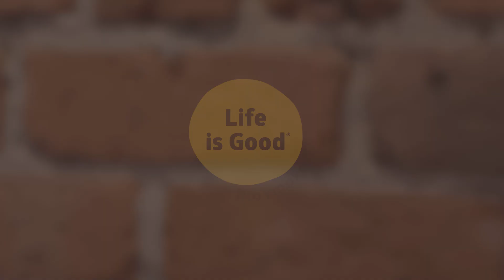Video 6 Welcome Steve 190528